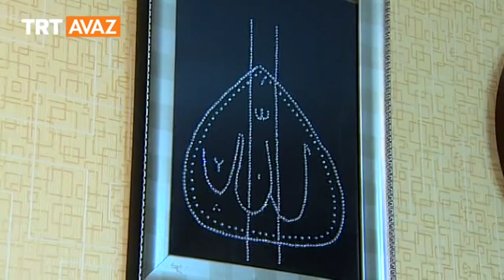Can Azerbaycan Aynur Memmedova Taekwondo uzre Paraolimpiya cempionu